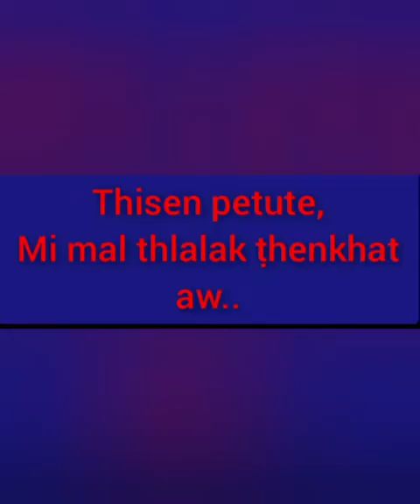Blood Donation Camp. Thingsulthliah, Camp Area Branch YMA